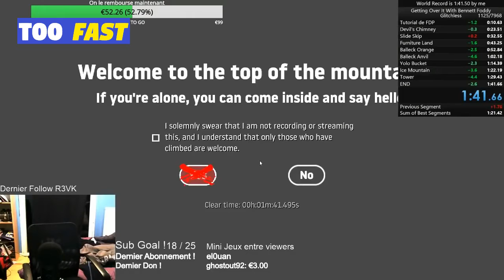Hardest Game? Fastest Finish! - Getting Over It World Record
Watch the world record for finishing this very hard game: Getting Over It
See how you finish this game as fast as possible!